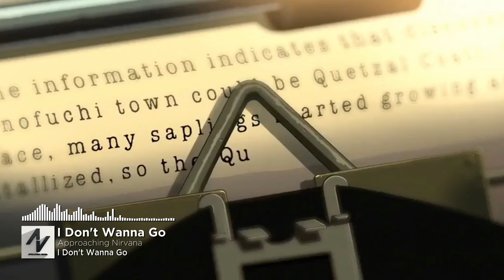🎧 Approaching Nirvana - I Don't Wanna Go [♠ No copyright music ♠]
Gracias por escuchar esta canción; si quieres, puedes apoyarme dando manito arriba y comentando, me ayudaria muchisimo :D .
Esta es una canción libre de derechos de autor, puedes usarla libremente en tus videos y proyectos.

Credits to:
↪ Approaching Nirvana